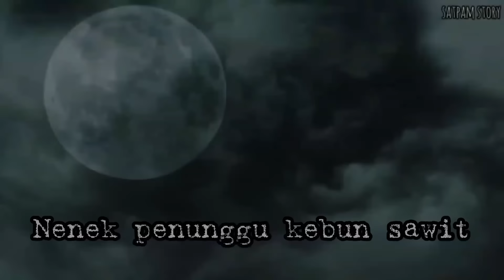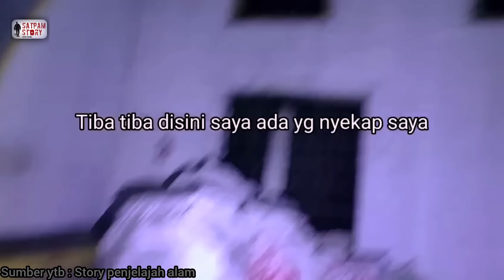POCONG WAJAH H4NCUR DAN SOSOK ANEH MENGEJAR | 5 PENAMPAKAN HANTU TERSERAM DAN TERJELAS